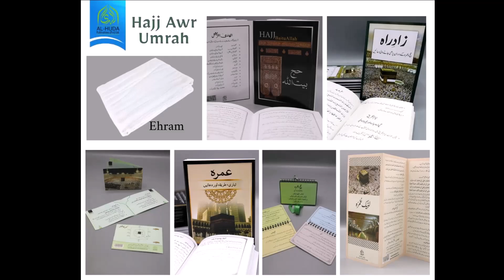Hajj ka Masnoon Tareeqa 2024 by Dr Farhat Hashmi | Sawal o Jawab 30 حج کا مسنون طریقہ - سوال و جواب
Join Dr Farhat Hashmi for an insightful session on the proper way to perform Hajj in 2024. In this video, she answers questions about the pilgrimage, covering different aspects and types of Hajj. Perfect for students and followers of AlHuda International, this lecture provides a comprehensive guide to the sacred journey. Don’t miss this chance to learn from one of the leading scholars in Islamic education. Watch now for detailed explanations and practical advice on completing your Hajj successfully.